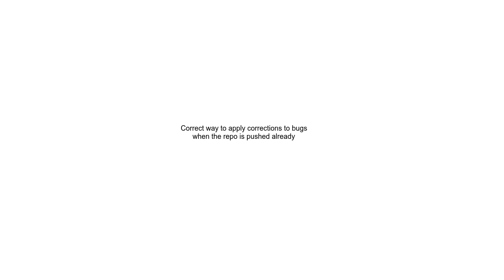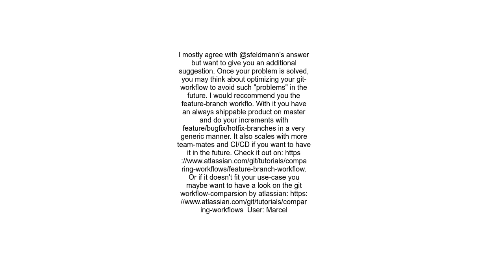Correct way to apply corrections to bugs when the repo is pushed already